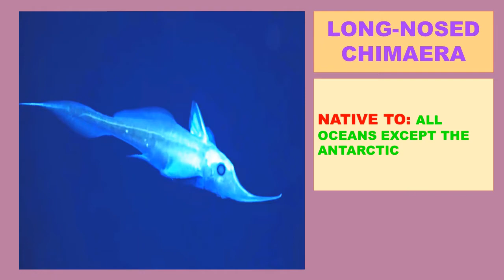15 ANIMALS WITH THE BIGGEST NOSES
15 ANIMALS WITH THE BIGGEST NOSES

This video shows animals with the biggest noses. The animals in the video include the elephant, proboscis monkey, aardvark, tapir, long-nosed bandicoot, domestic pig, mandrill, sawfish, longnose gar, Pinocchio frog, bush pig, South American coati, long-beaked echidna, long-nosed chimaera and the giant anteater